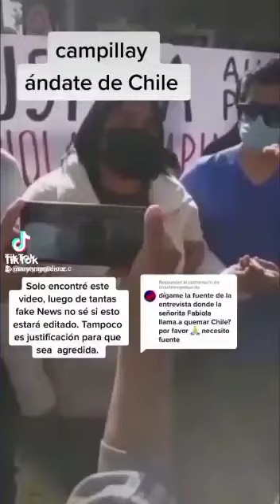🇨🇱CAMPILLAY...MANDASTE A ..QUE MAR TODO CHILE‼️NO DEBERÌAS ESTAR DE SENADORA .‼️MALA DE ADENTROOII